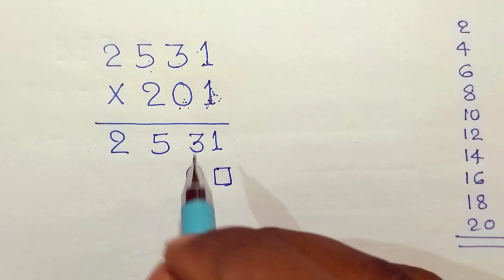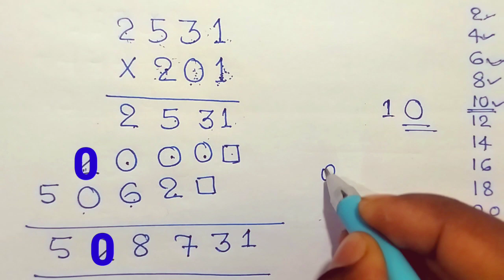3 अंक का गुणा | 3 ank ka guna | three digit multiplication | 3 ank ka guna trick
3 अंक का गुणा | 3 ank ka guna | three digit multiplication | 3 ank ka guna trick | multiplication

दोस्तो इस वीडियो में हम आपको 3 अंक का गुणा करना सिखाएं है।

3 ank ka guna
3 ank ka guna kaise kare
3 ank ka guna kaise karte hain
3 ank ka guna kaise kiya jata hai
3 ank ka guna karna sikhe
3 ank ka guna karne ka tarika
3 ank ka guna karne ki trick
3 ank ka gunaa
3 digit multiplication
3 अंक का गुणा
fast multipy trick
guna karne ki trick
gunaa
how to multiply three digit number
multiplication trick
multiplication tricks
study market
teen ank ka gunaa trick
tin ank ka guna
study stage
study group 100
js topic study
dear sir
dear sharma
jector academy
multiplication
3 digit by 3 digit multiplication
3 digit multiplication trick
4 digit by 3 digit multiplication
3 digit number multiplication
3 digit fast multiplication
3 digit multiplication tricks
how to do 3 digit multiplication
3 digit by 2 digit multiplication
3 digit multiplication by 2 digit
3 digit by 1 digit multiplication
guna bhag
gunaa bhaag

गुणा
3 अंक का गुणा
तीन अंकों का गुणा
3 अंकों का गुणा करने की सबसे आसान विधि
3 अंकों का गुणा
दो अंकों का गुणा
गुणा 3 अंक का
3 अंक का गुणा सीखे
3 अंक का गुणा कैसे करें
2 अंक का गुणा
3 अंको का 3 अंक से गुणा
3 अंक गुणा
3 अंक वाला गुणा
गुणा कैसे करते हैं
3 अंक की गुणा ट्रिक
3 अंको का गुणा कैसे करें
3 अंक वाला गुणा कैसे करते हैं

multiply kaise karte hain | गुणा कैसे करते है | how to multiply | एक दो और तीन अंकों का गुणा करें